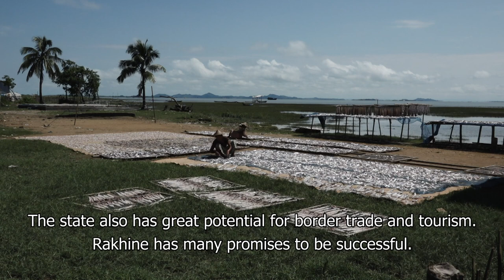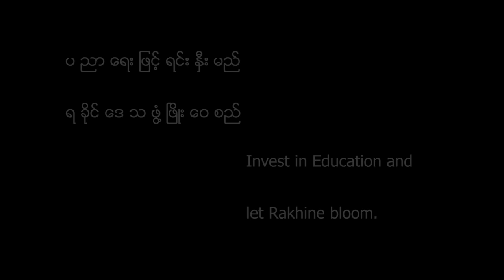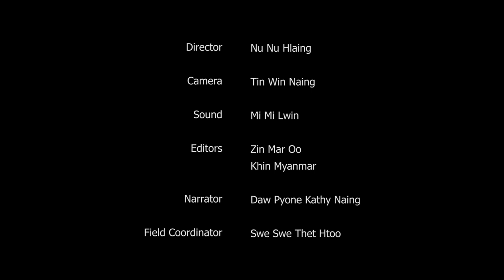Short Film: A Sound Education for Harmonious and Better Society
People may come from different communities, but everybody agrees wholeheartedly when it comes to the benefits of education and that education is one the best and most effective approaches in solving the issues in Rakhine.

This short film was produced by the International Relations Task Force and the Outreach Working Group of UEHRD.